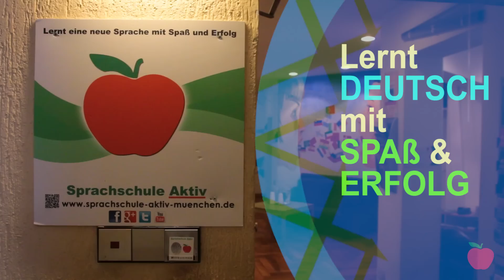Deutsch lernen in München - Sprachschule für Deutschkurse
Deutsch lernen in München - Deutschkurse für Anfänger und Fortgeschrittene A1 bis C2. Anerkannte Sprachschule für Deutschkurse

Video Film & Schnit
- OH Produktion